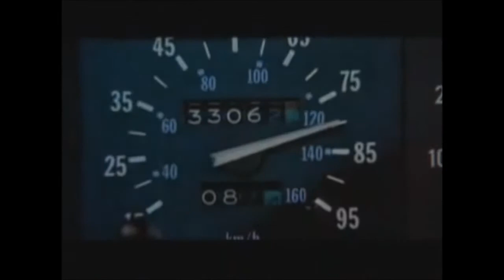agk and irate gamer watch short circuit